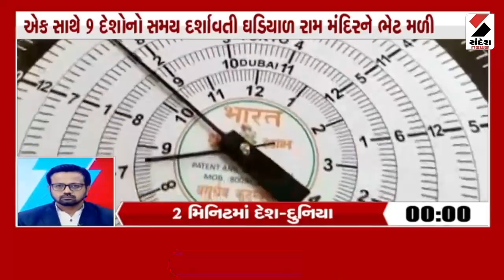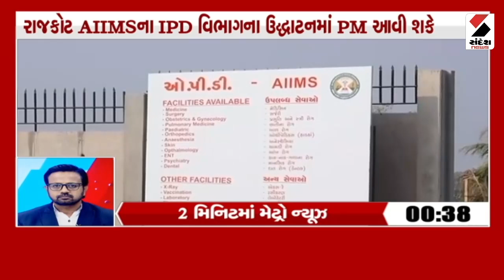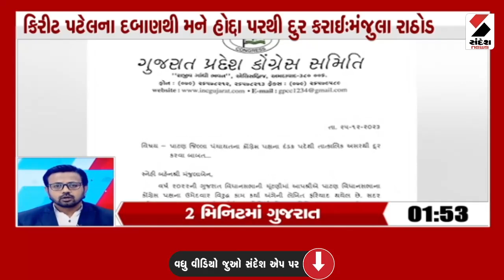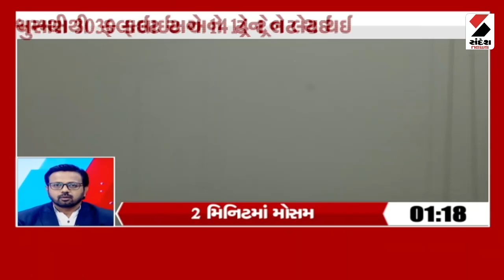Superfast 2 Minute | Swami Prasad | Narendra Modi | Veer Baal Divas | Corona Virus JN1